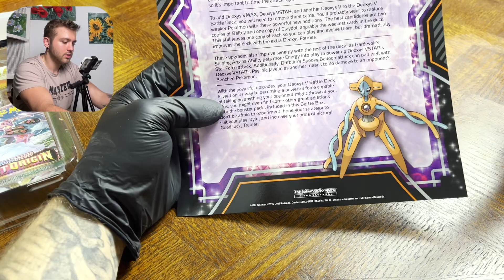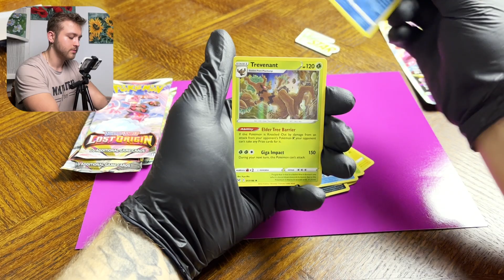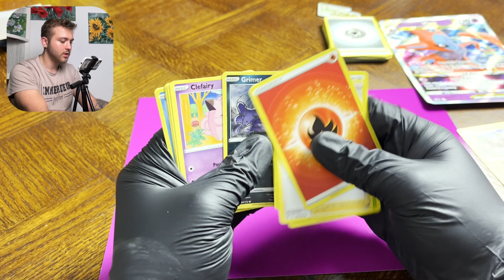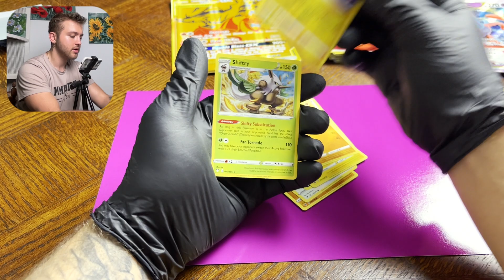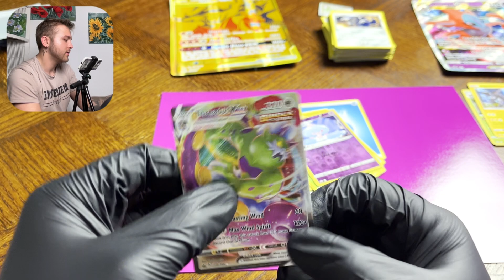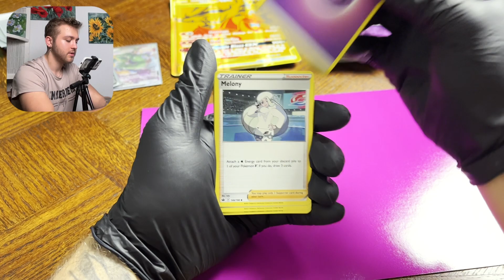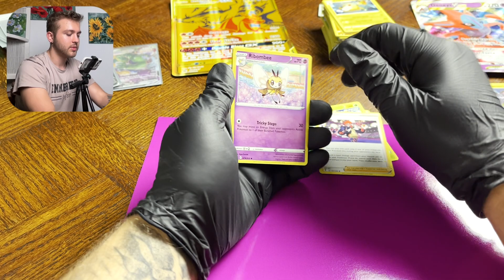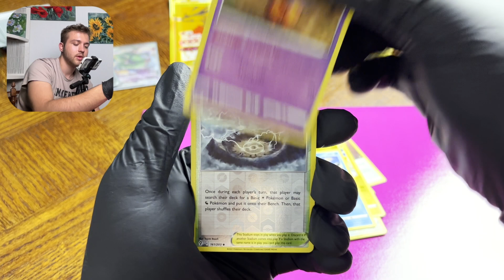I gdzie to PREMIUM ?? Koniec ! 😤 ( Reshiram & Charizard + Deoxys Vstar Battle Box )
Hola Chicos !

Z dzisiejszym odcinkiem zakanćzamy ere tych nagrań nagranych jednego dnia w tym samym miejscu !
Następne odcinki będą nieco inne, w innym miejscu ( które mieliście już okazję zobaczyć )

W tym odcinku otwieramy dwa boxy : - Reshiram & Charizard GX Premium Collection
                                                                   - Deoxys Vmax & Vstar Battle Box
Niby takie premium te boxy Duo ale nic z tego. Najbardziej od nich oczekiwałem a najbardziej się zawiodłem…

No cóż, będzie lepiej :)

Linki:
( Jak zawsze najtańsze aktualne oferty jakie znalazłem nie wliczając dostawy 🚚 )

00:00 - Start
00:55 - Unboxing Deoxys
02:31 - Boosterki 1
05:08 - Unboxing Reshiram & Charizard GX
06:09 - Boosterki 2
13:22 - Koniec Challenge'a !